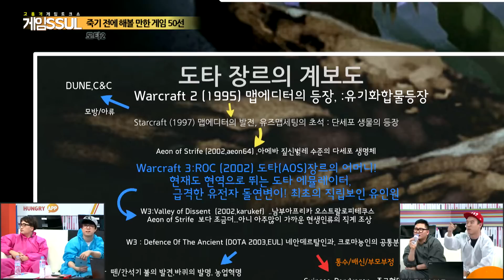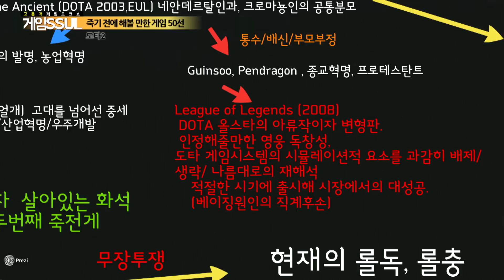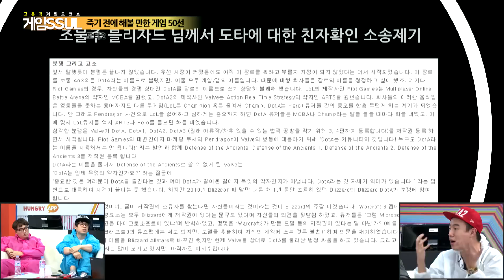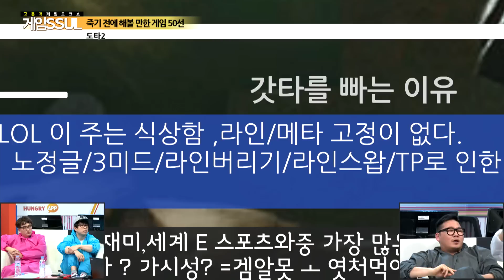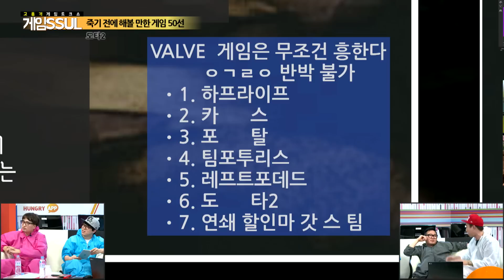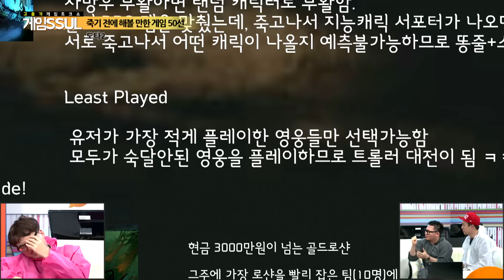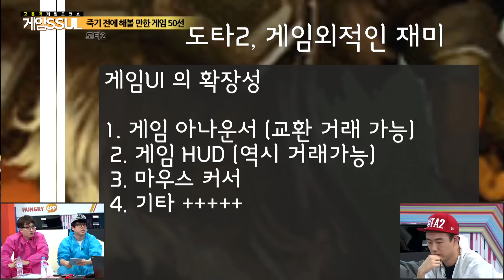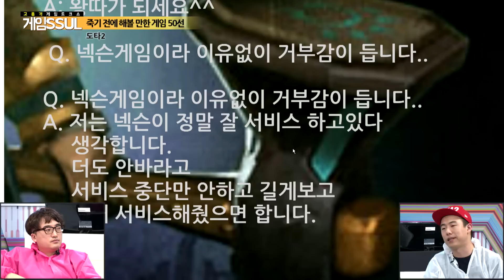[헝그리앱TV] 게임썰 11화 2부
- 게임에 대한 모든 이야기!
- 윤상호,김성회,오성균,이상길 4남자의 게임 썰이 시작된다
- 매주 화요일 밤 10시 생방송